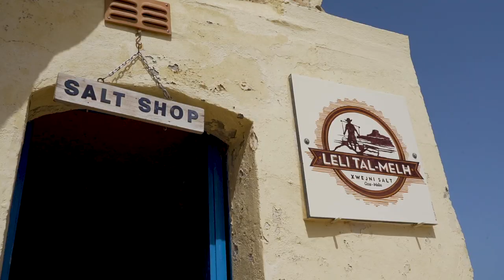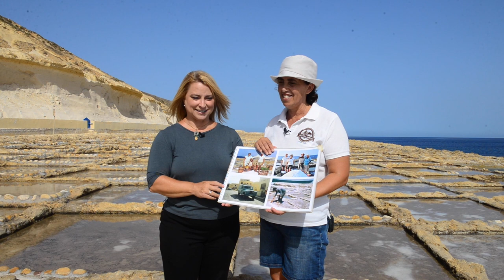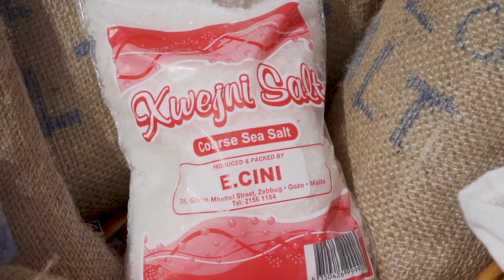Emily in Malta | Gozitan Sea Salt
We head over to Gozo to meet with Josephine Xuereb, from Xwejni Salt Pans Leli tal-Melh ☀She talks to Emily Francis about local sea salt, how, where and when it's harvested and everything in between, as part of our Maltese food series, here at Oh My Malta 👏👫
Thoughts? 🎥
Footage by James Bianchi